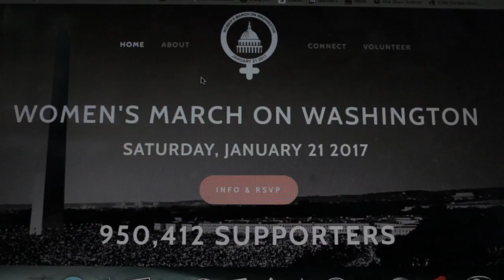Miami women's rally & march 2017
An account of the Women's Rally & march in Miami Januay 21st 2017. By Narrator political commentator and award winning documentary film maker Alex Alvarez.